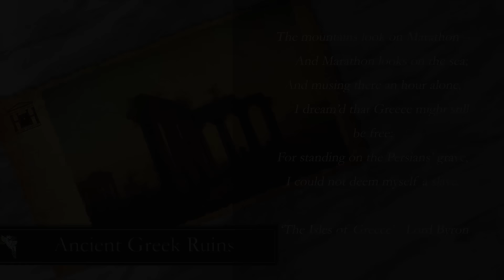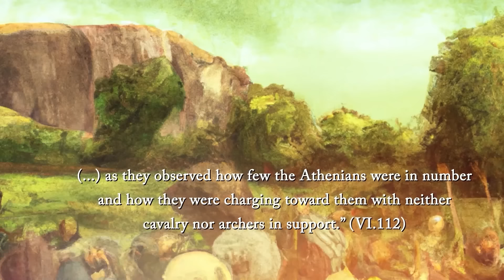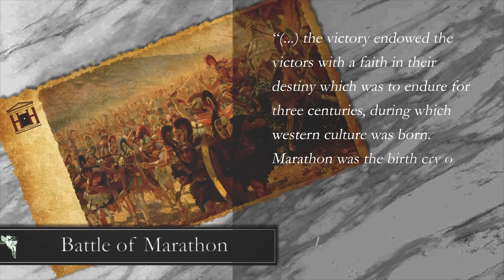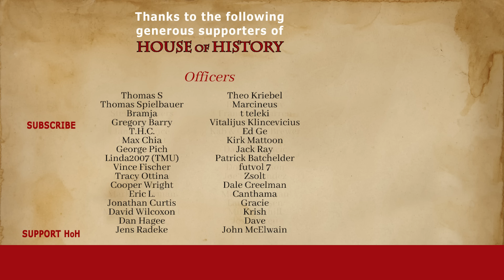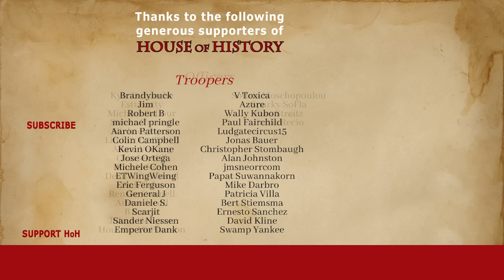The Battle of Marathon, 490 BC ⚔️ First Persian Invasion of Ancient Greece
5th century BC. The Persian Achaemenid Empire, established half a century earlier under Cyrus the Great, stretched from Northern India to Southeast Europe. The Achaemenid Empire controlled a vast area with astonishingly rapid expansion and conquest, the latest of which King Darius was the architect of. But Darius’ hunger for territorial expansion was not yet satisfied.

The Battle of Marathon between Greece and the Achaemenid Empire was a clash of ancient civilizations.

🧾 Chapters:
0:00 Introduction
5:30 The Battle of Marathon
11:00 Aftermath